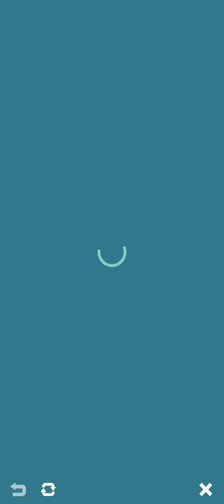The Betrayal: Uncovering Red's Killer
In Pokémon Masters EX, Red's allies are betrayed by one of their own. Join their intense investigation to identify the traitor, reveal the motives behind Red's death, and restore peace in the world of Pokémon.